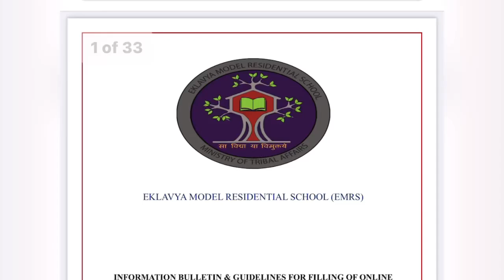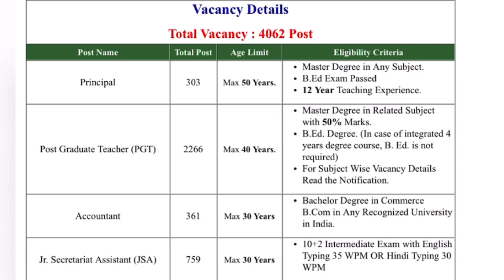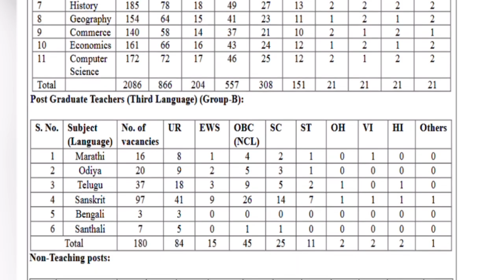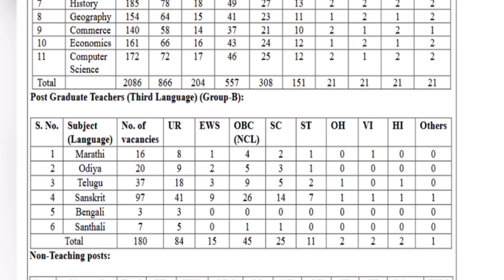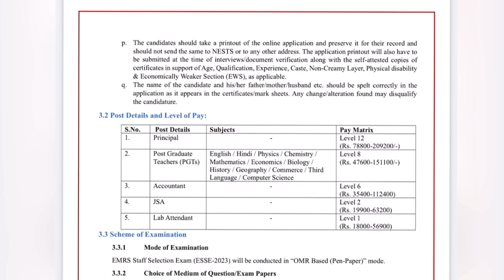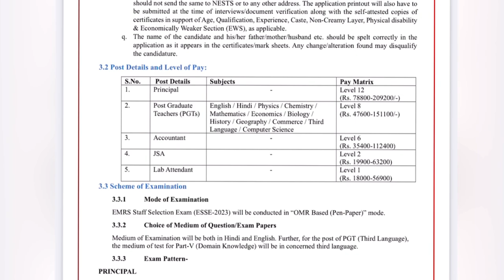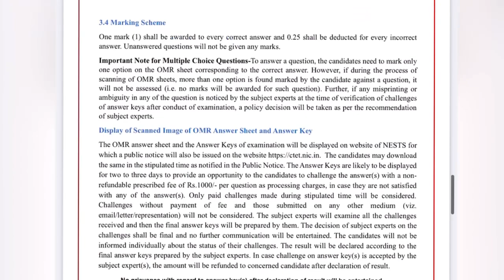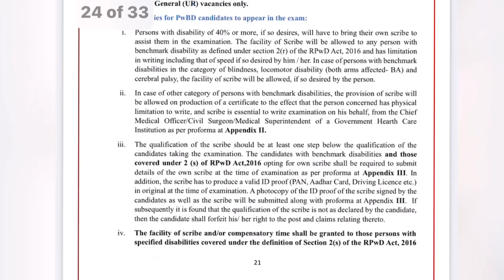Sarkari naukri july 2023 | latest government jobs july 2023 | Emrs 4062 total post | apply online